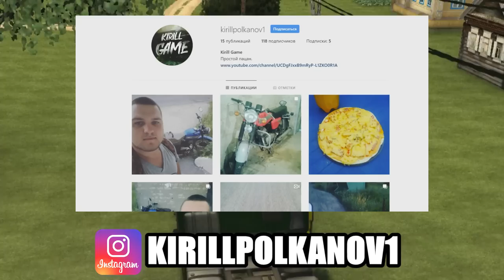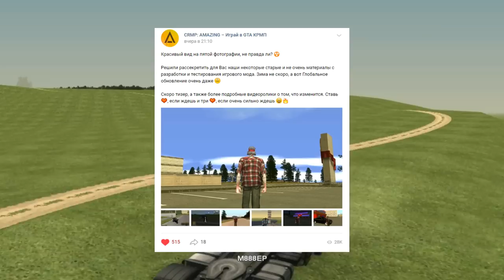🔥CRMP AMAZING RP - ГЛОБАЛЬНОЕ ОБНОВЛЕНИЕ | КОГДА ОНО ВЫЙДЕТ И ЧТО ТАМ БУДЕТ?! ПЕРЕХОД НА 0.3.7!